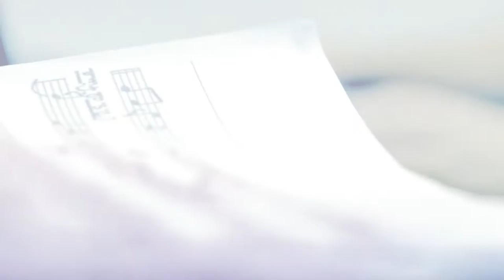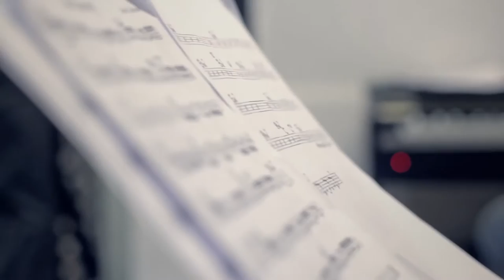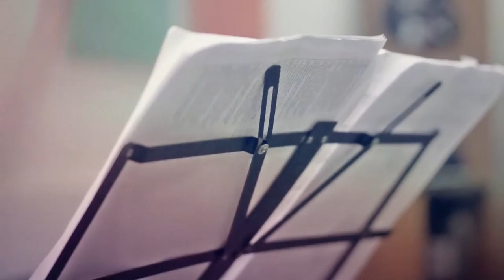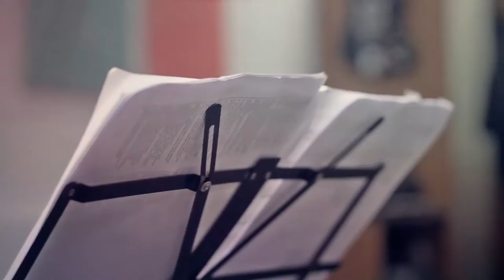AFRO CUBA KOLO. Program 2.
Alexander Telepniov-trompet
Ilya Yeresko-piano
Igor Zakus-bas
Anatoly  Shmargun-drums
Alexander Ivlyev-percussion
video"Автор невідомий"